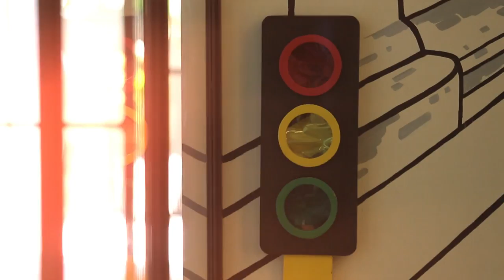Desain Hotel Berkonsep Nature - Ibis Styles